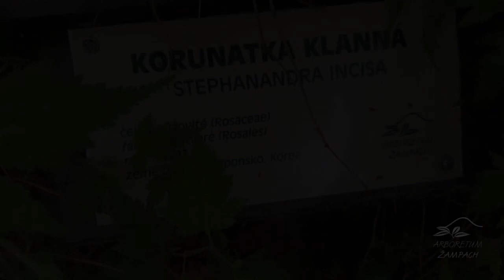Stephanandra incisa korunatka klaná